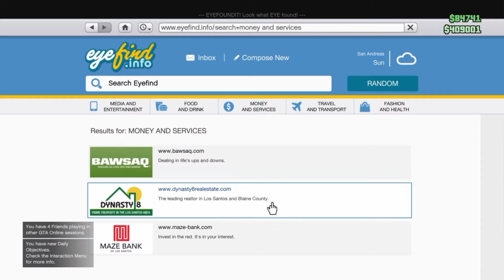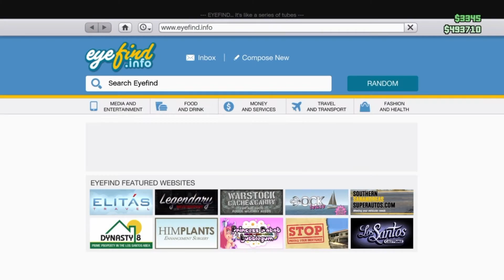GTA V : The way I rob stores over and over again